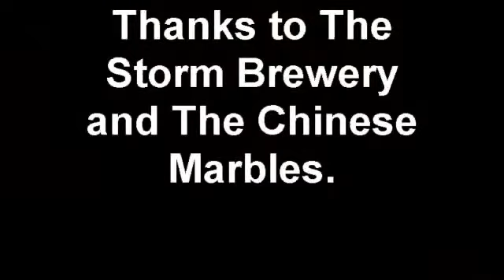Ash Tree Cricket Club social event at Storm Brewery,Macclesfield Pt 3.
ATCC night out at the Storm Brewery, Maccesfield.  Excellent entertainment provided by the Chinese Marbles.